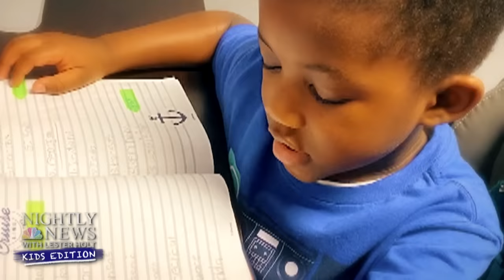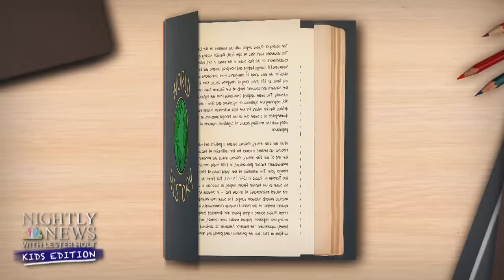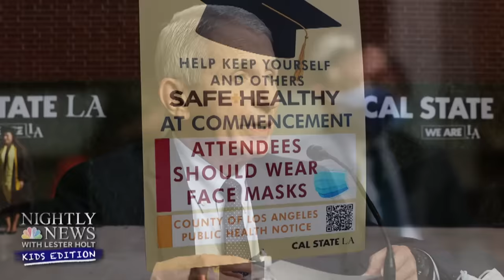The Russia-Ukraine Conflict Explained | Nightly News: Kids Edition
Ask the Doc: Dr. John Torres answers your latest questions about the coronavirus. Ukraine explained: Where is this country and why is this nation in the news headlines lately? We tell you what you need to know. Monkeying around: We introduce you the the latest addition to the Cape May County Zoo in New Jersey. Plus, Inspiring Kids series continues: We share an update on how a young boy’s spin on the ABC’s has inspired others.